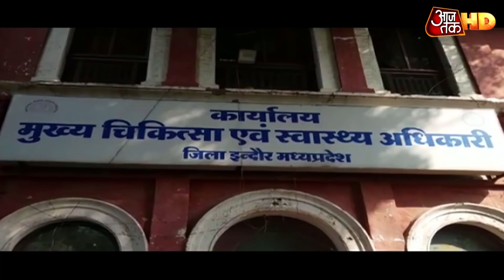Delhi में फिर बढ़ी Corona की रफ्तार, बीते 24 घंटे में 108 लोगों की मौत | Coronavirus News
दिल्ली में अब दिसंबर की सर्दियों की शुरुआत हो रही है। ऐसे में कोरोना की वजह से बढ़ रही है मौतों की संख्या डराने लगी है। पिछले कुछ दिनों की राहत के बाद दिल्ली में एक बार फिर 1 दिन में मौत का आंकड़ा 100 के पार पहुंच गया है।